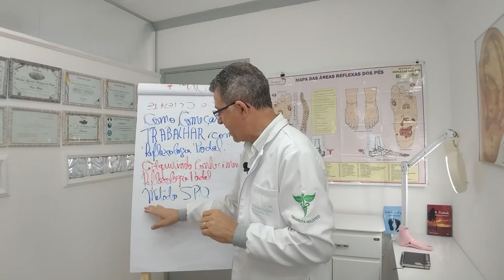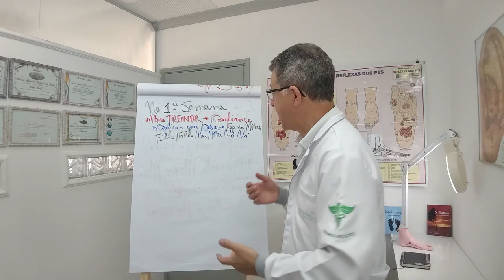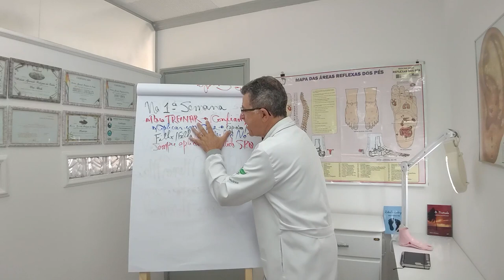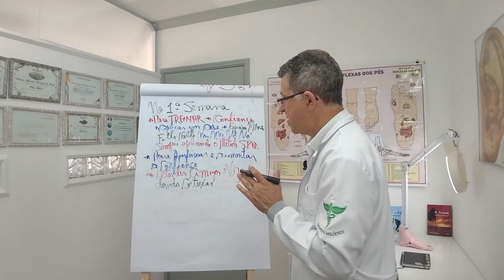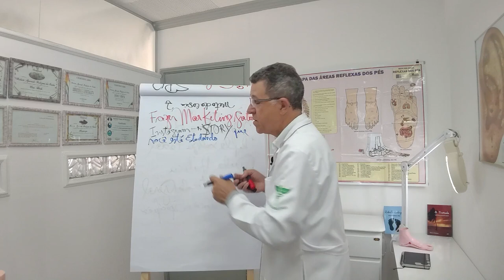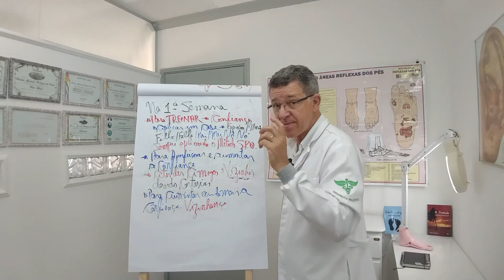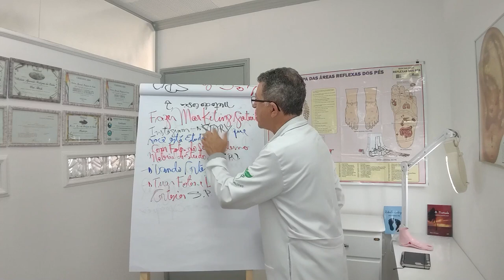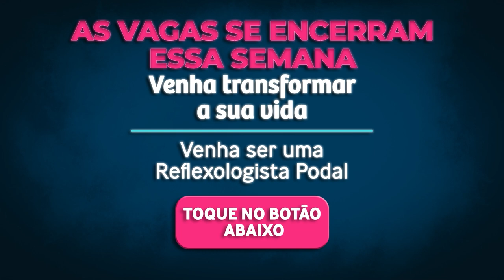Como começar a Trabalhar com a Reflexologia Podal - Parte 1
Clique no link abaixo e garanta a sua vaga ⤵️
👉🏼 MDF - Módulo das Dores Físicas

LIVE #180 - VOCÊ REFERÊNCIA em REFLEXOLOGIA na SUA CIDADE (TÉCNICA da CORTESIA)